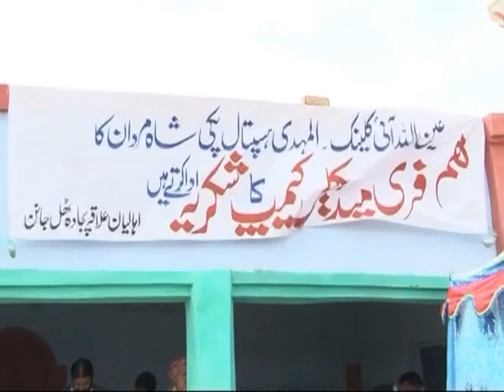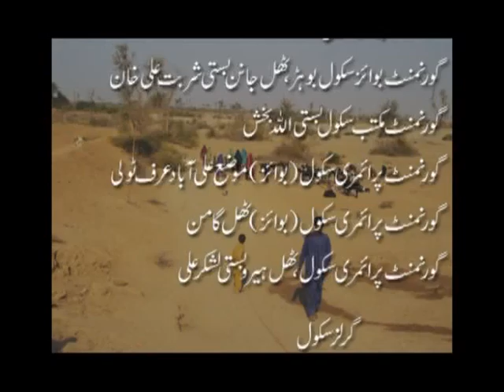IKT Ducomentry Part 06